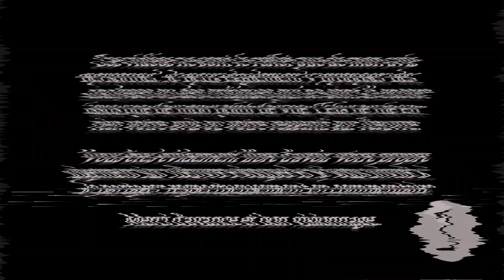Mon avis sur KOMPROMAT ❄️ - No spoilers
Complot russe, histoire inspirée de faits réels, réalisateur prometteur...

Que dire de Kompromat, le nouveau film français à l'affiche ? Mon avis toujours sans spoilers

N'hésite pas à donner TON AVIS en commentaire 😁

PRÉSENTATION
Bienvenue sur ma chaîne cinéma ✨

Je m'appelle Lily, j'habite en France et je suis youtubeuse sur mon temps libre. J'ai débuté cette chaîne en septembre 2021 sur un coup de tête, parce que je voulais parler de ce qui me passionne et échanger autour du cinéma ! Je suis heureuse aujourd'hui d'avoir construit une petite communauté (grâce à vous  ✨). J'ai pris le pseudo Lily car c'est ainsi que m'appelle mes amis et pour "s'ennuie" et bien... en réalité ... Je ne m'ennuie jamais ! Je suis quelque peu hyperactive. Mais c'est bien parce que je m'ennuyais fut un temps que je me suis trouvé des passions aussi dévorantes !
Aussi longtemps que je serais ici je ferai mon maximum pour vous proposer les meilleures vidéos possibles ! Et partager, toujours avec l'honnêteté qui me caractérise, mes avis, mon enthousiasme et mes coups de gueule !

Avec toute mon affection. Lily ✨

SOMMAIRE

00:00 Introduction
01:03 Présentation du film
02:51 Le casting
04:38 Le synopsis
06:27 Un film inspiré de fait reel
07:18 La direction artistique
09:58 Gilles Lellouche en solitaire ?
11:51 Le rythme du film, un thriller pas si frénétique ?
13:17 Le problème du film : la fin
14:17 Le bilan
15:42 Conclusion